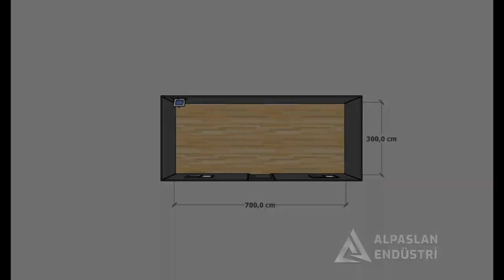YAŞAM KONTEYNERLERİ - LIFE CONTAINERS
ALPASLAN ENDÜSTRİ

YAŞAM KONTEYNERLERİ

Farklı Ölçü ve Modellerde Yaşam Konteynerlerimiz İçin Lütfen İletişime Geçiniz...

ADRES: Cihangir Mahallesi Şehit Zafer Kızıltaş Sokak No:2 Avcılar / İSTANBUL
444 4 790